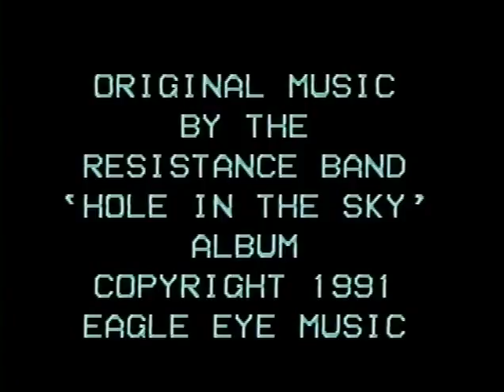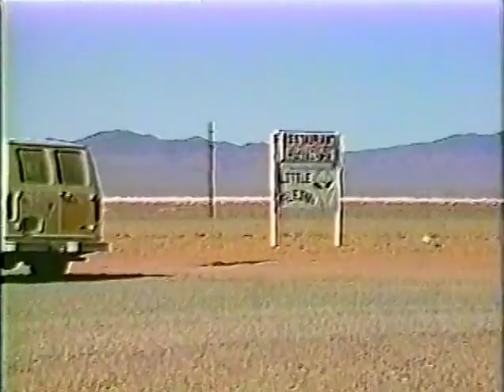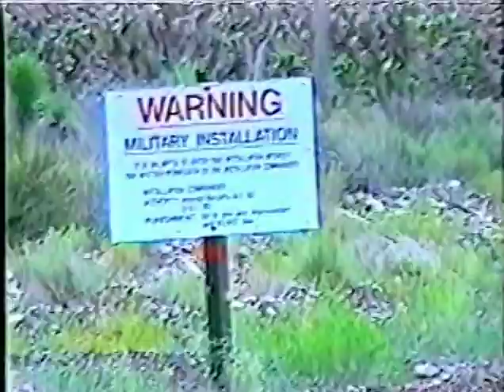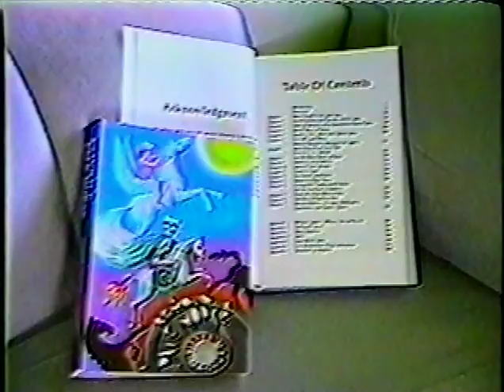Bill Cooper - Project Redlight II (1992)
Area 51 UFO Witness Account
Project Redlight and Project Redlight II were the very best videos produced about Area 51, also known as DREAMLAND. Contains more information than any other production. A historic classic video unlike anything else you have ever seen. An Area 51 Junky “must view”. Produced by William Cooper at Area 51

- Support them if you can.

comment: If you don’t believe that antigravity spacecraft exist, after watching this, then you must be nuts. This was observed back in 1992. GOD knows what kind of spacecraft they must be having now. I wouldn’t be surprised the least, if they had something the size of the craft “Enterprise” in Star Trek. Talk about swallowing the red pill. The red pill will give you the red light - Redlight.